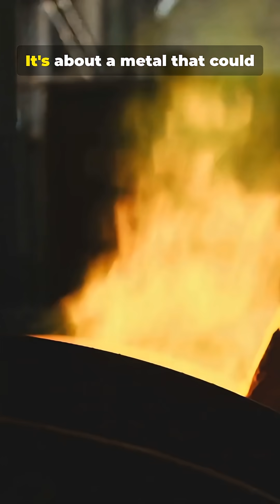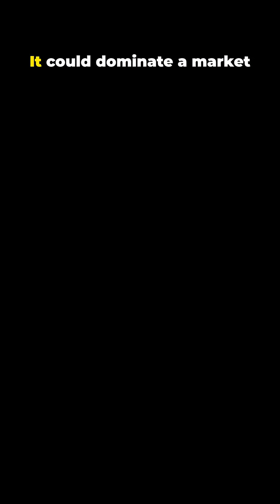INDIA’S TITANIUM REVOLUTION 🇮🇳⚡ The Future Metal That Will Change Everything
India is entering a new strategic race — and this time, it’s about a metal that could redefine the next 50 years.

Titanium.

Stronger than steel, lighter than aluminum, and essential for aerospace, defense, EVs, submarines, rockets, and future energy systems.
For decades, the US, Russia, and China dominated this industry… but now India is rising with massive reserves, new extraction technology, and explosive demand from HAL, ISRO, DRDO, and private aerospace innovators.

If India masters titanium production and becomes a global supplier, the economic and military impact will be huge.

Is the world ready for India’s Titanium Revolution?